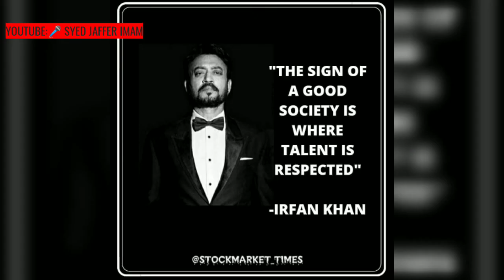From CK Nayudu Trophy to letting Go Interstellar - The inspirational Irfan Khan stories | RIP sir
Voiceover & Script by Syed Jaffer Imam